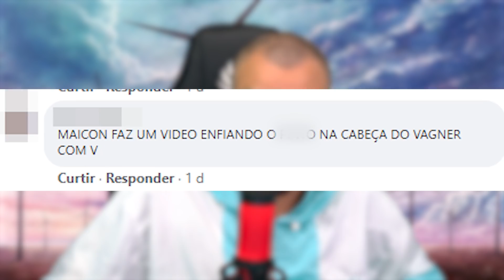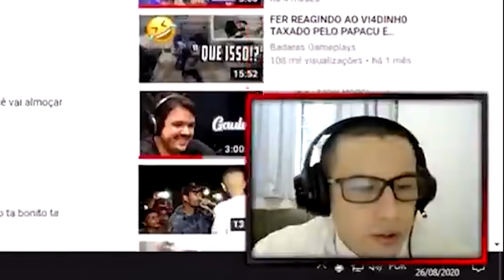momentos constrangedores em lives (o fundo do poço)